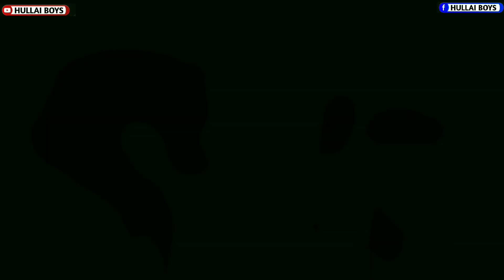विक्रम सेठ | Vikram Seth | New Bundelkhandi Comedy Video | Hullai Boys Lahchura Wale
. स्वागत है आपका हमारे नए वीडियो में आशा करते हैं पहले की तरह ये वीडियो पर भी आप बहुत प्यार देगे.

❖❖❖❖❖❖❖ PRESENT BY ❖❖❖❖❖❖❖❖
                  ✯✯HULLAI BOYS ✯✯

Actor :-
Sahil
Vikram
Jivan
Shivam

HULLAI BOYS TEAM

Story, Editing, Channel head by ❖ Vikram Chaudhary ❖